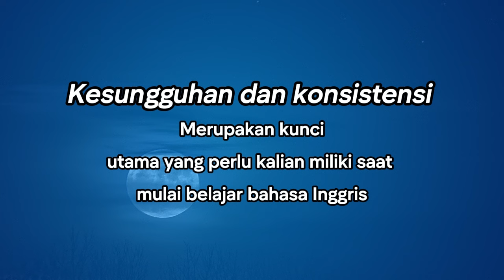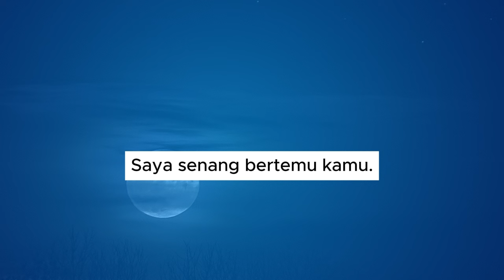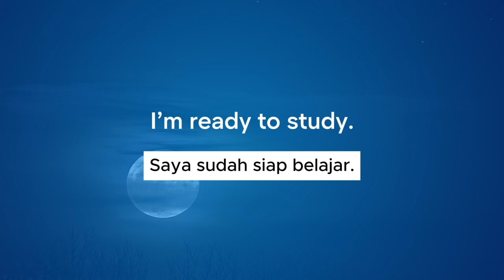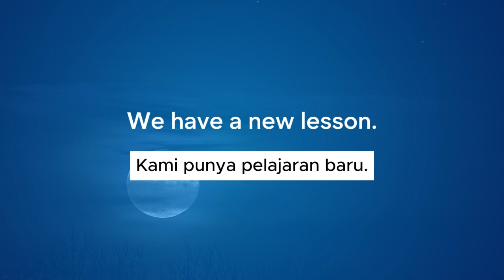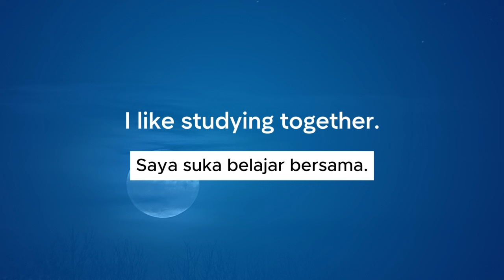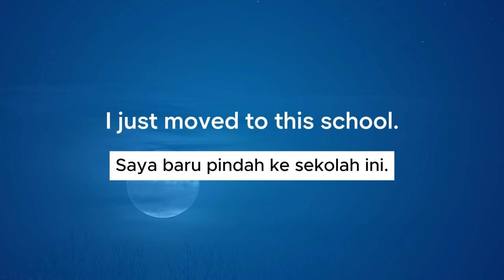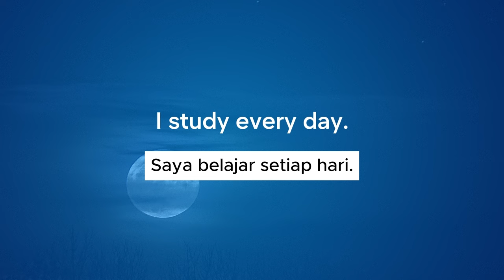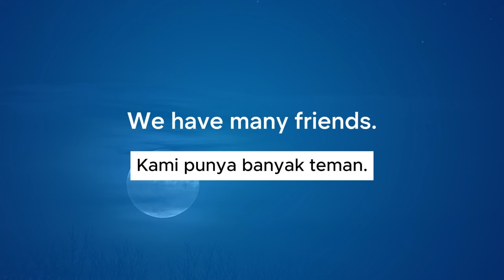Kalimat bahasa Inggris yang wajib dihafal pemula mudah dan cepat saat di sekolah II Eps. 6